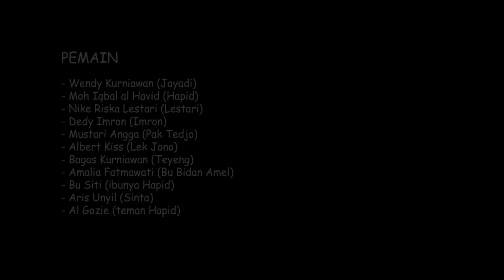CALON LURAH - FULL MOVIE